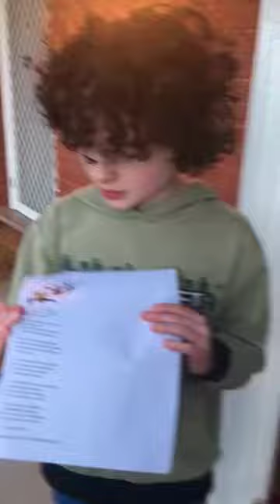cat knows karate